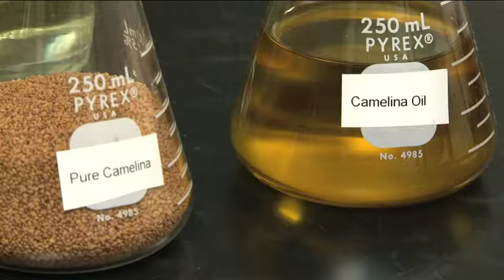NAVAIR AIREEL: Blue Angels Biofuel Flight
Watch the Blue Angels take flight using a camelina based biofuel blend at Naval Air Station Patuxent River, MD.